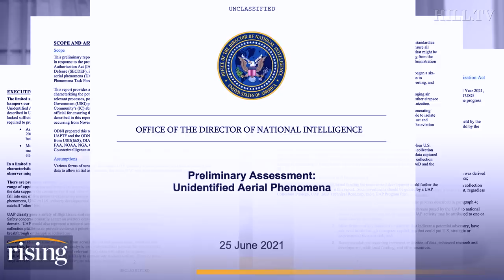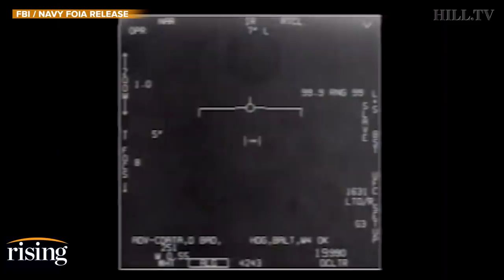UFO Expert Chris Mellon: Based On What We Know About UAPs, Aliens Are The BEST Explanation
UFO expert Christopher Mellon makes the case for the alien hypothesis.